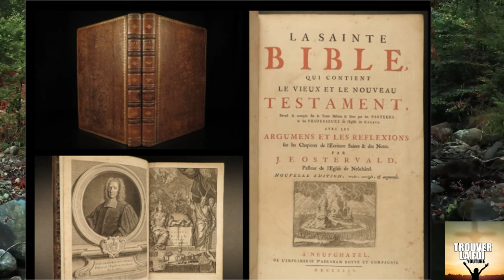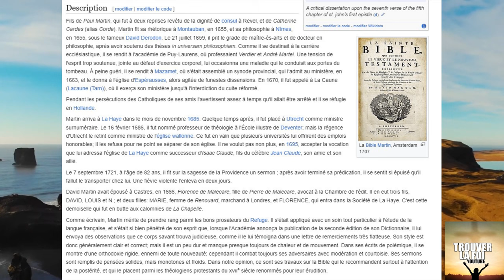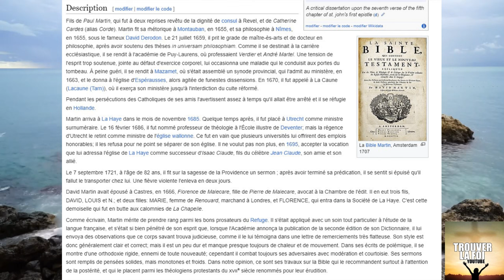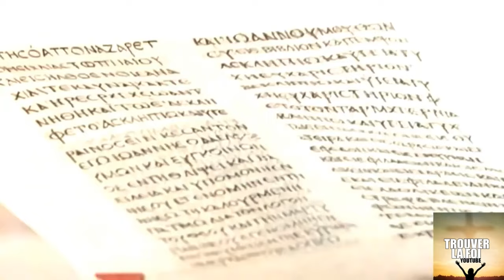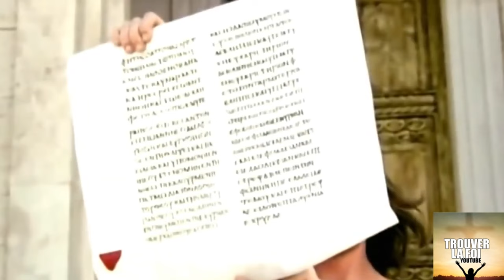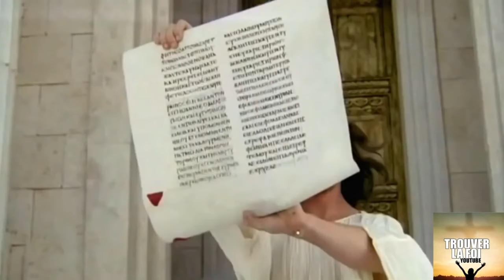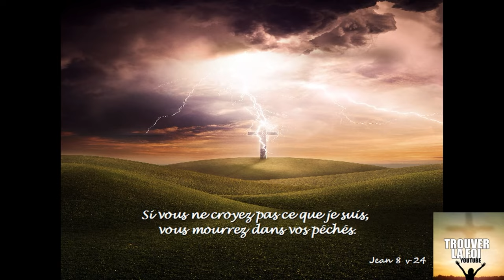QUELLE BIBLE CHOISIR? LES 2 MEILLEURES A UTILISER!